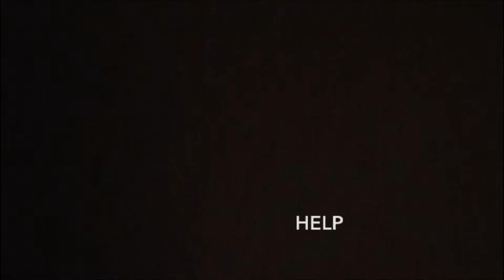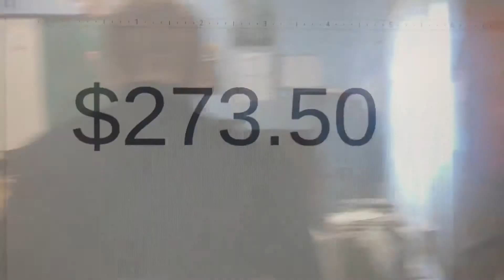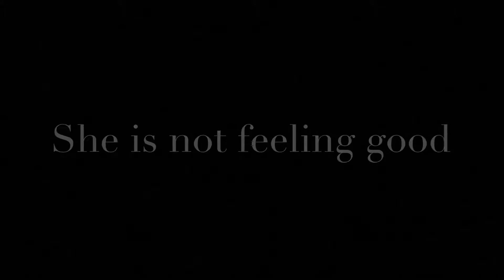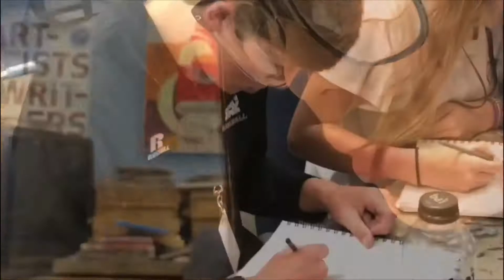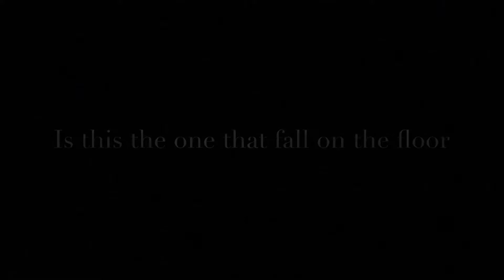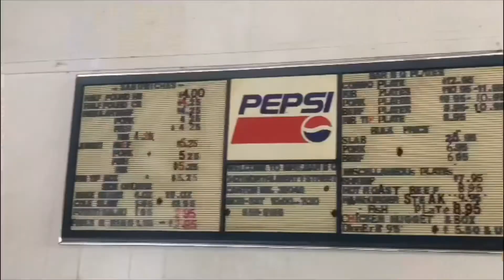Best of 4th period - part 1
Art 1 class at Canton Academy 2018